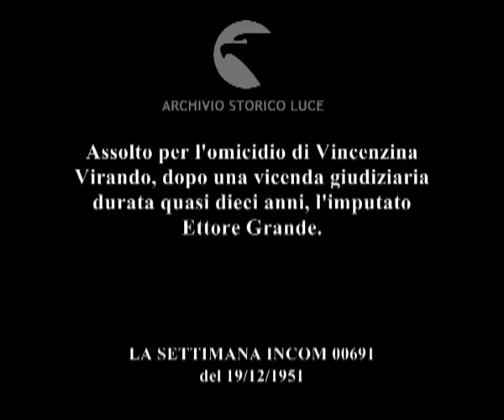Assolto Ettore Grande.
Assolto per l'omicidio di Vincenzina Virando, dopo una vicenda giudiziaria durata quasi dieci anni, l'imputato Ettore Grande.
Descrizione sequenze:facciata del palazzo sede della Corte d'Assise ; in aula, l'avvocato parla con gli altri legali ; il medico legale mostra i disegni per la perizia ; disegni delle ossa colpite dai proiettili ; l'avvocato Delitala ; pubblico in aula durante il dibattimento ; Ettore Grande parla con due poliziotti davanti ai fotografi ;